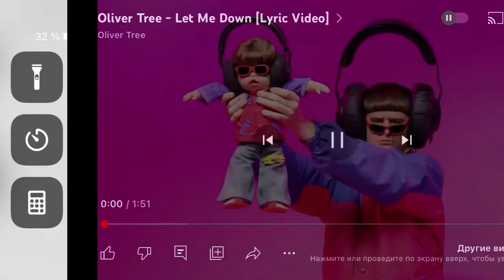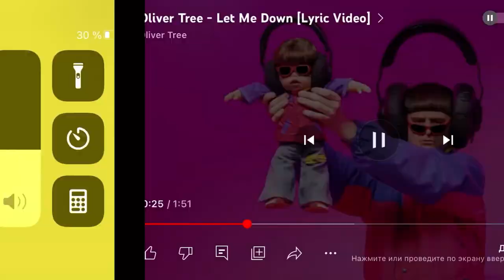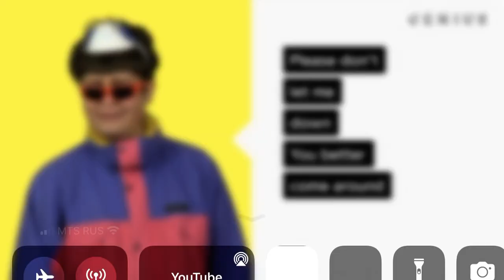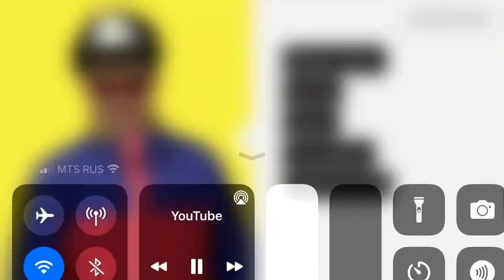Oliver tree let me down autonote vs no autonote